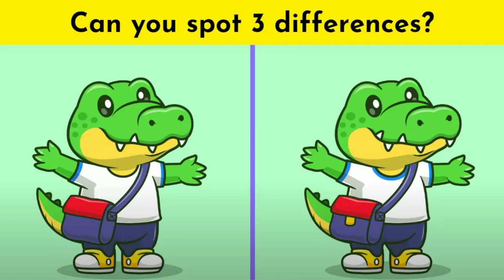Brain Teaser Eye Test no. 30